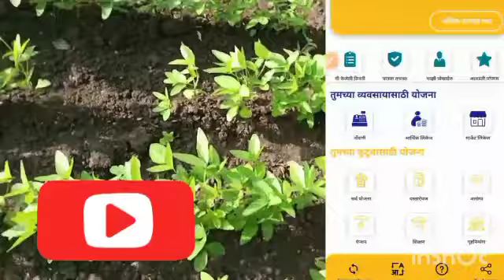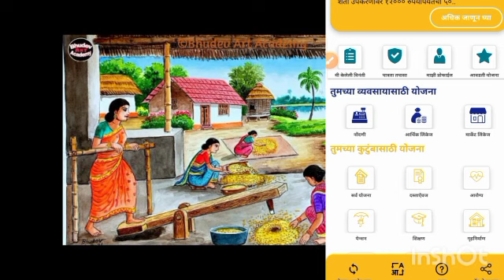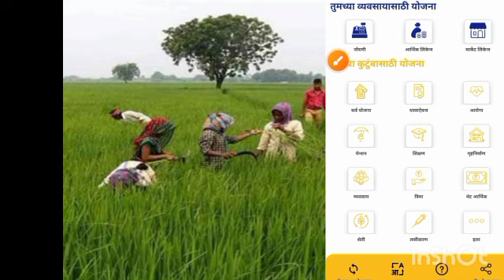शेतकरी सरकारी योजना महाराष्ट्र 2023 government scheme kisan..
शेतकरी सरकारी योजना महाराष्ट्र 2023 government scheme kisan, सरकारी योजना

शेतकऱ्यांसाठी नवनवीन योजना सरकार घेऊन येते पण पण त्या योजना शेतकऱ्यापर्यंत कधीही पोहोचत त्याचं कारण आपल्या येथील सरकारी यंत्रणा, खूप योजना येतात आणि जातात पण त्या शेतकऱ्यांना त्या योजनांचा लाभ मिळत नाही. विद्यार्थ्यांसाठी शिष्यवृत्ती विधवा पेंशन योजना दारिद्र्य रेषेखालील कुटुंबांना मदत आरोग्यविषयक शिक्षण आरोग्यविषयक योजना आहेत पण या योजनांपासून खूप जन वंचित राहतात, या योजनांमध्ये अर्ज कसा भरता येईल हे या व्हिडिओमध्ये हकदर्शक या ॲप मधून आपण या योजनांची माहिती घेऊ शकतो

ऐप ची लिंक: चला 'हक़दर्शक' सह एकत्रित सरकारी योजनांचा शोध घेऊ! माझी रेफरल लिंक वापरा